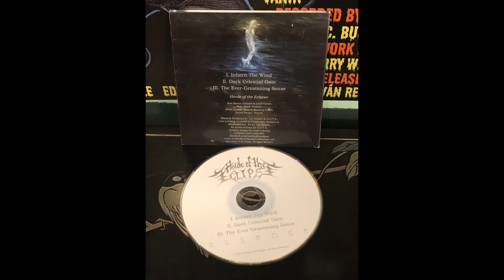Horde of the Eclipse - Essence (Full EP 2012)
Band: Horde of the Eclipse
Album: Essence (EP)
Genre: Atmospheric Black Metal
Year: 2012
Country: USA

Tracklist:

1. Inherit the Wind
2. Dark Celestial Gate
3. The Ever-Greatening Sense